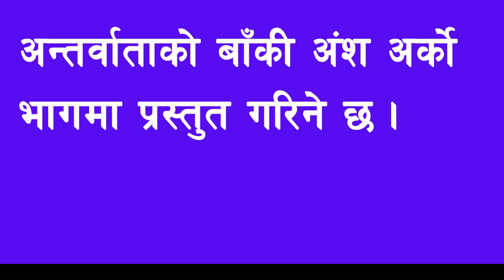डा. बाबुरामको भविष्य, उपेन्द्रको दादागिरी अनि प्रेस स्वतन्त्रता ll Dr. Surendra kc ll Part -1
सत्य र निष्पक्ष समाचारका लागि आवाज बिहिनहरुको आवाज अनि दृश्य जस्ताको त्यस्तै, राष्ट्रियता र एकताका लागि मात्र Himal Online TV

    थप जानकारीका लागि :
                अनामनगर काठमाडौं, नेपाल
                 पोष्ट बक्स नं.  २९२१
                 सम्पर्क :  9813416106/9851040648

Host: Pradeep Dhami
Guest: Dr. Surendra Kc
Camera: Shrijana Kc
Edit : Shrijana Kc